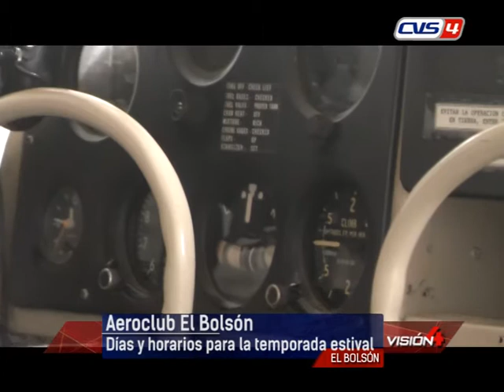27 12 19 GINO ROCCO Aeroclub El Bolsón Días y horarios para la temporada estival 2020